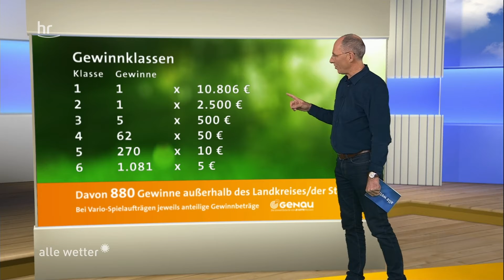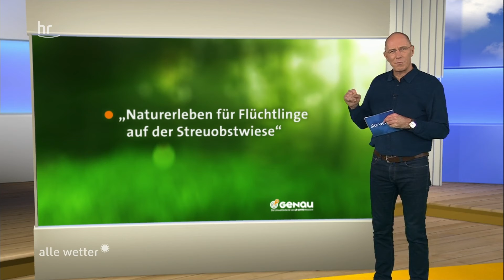GENAU Ziehung vom 11.12.2020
Gewonnen hat der Landkreis Groß-Gerau. Alle Projekte, die momentan für den Zusatzgewinn von 5.000 Euro zur Auswahl stehen, gibt es